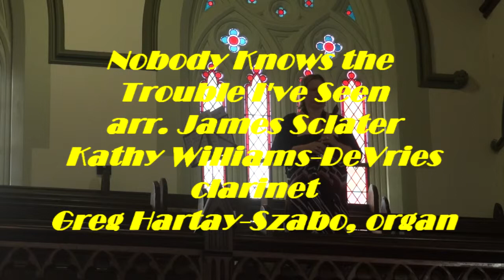Nobody Knows the Trouble I've Seen arr. Sclater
Sneak peek Brisbane City Council Concert Kathy Williams-DeVries clarinet, Greg Hartay-Szabo, organ Visit my